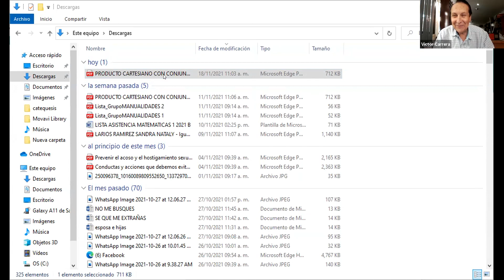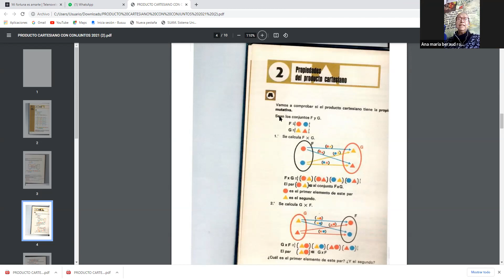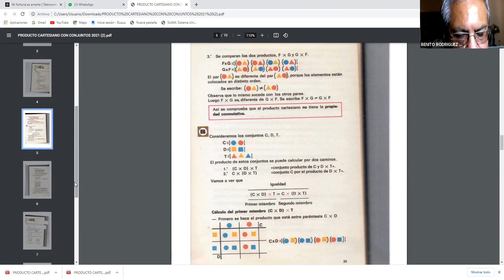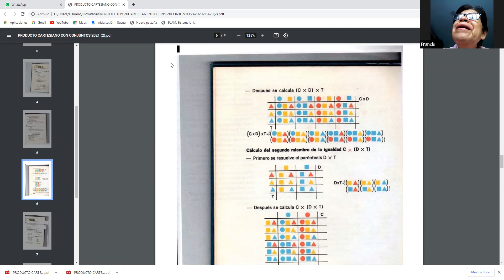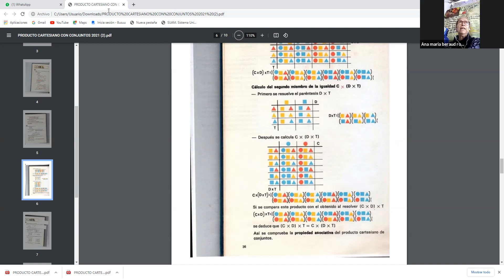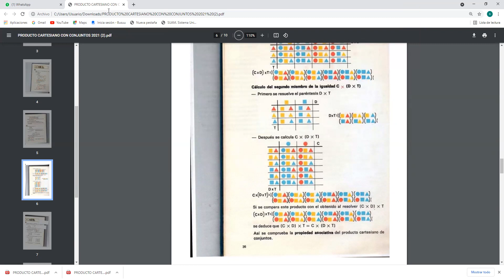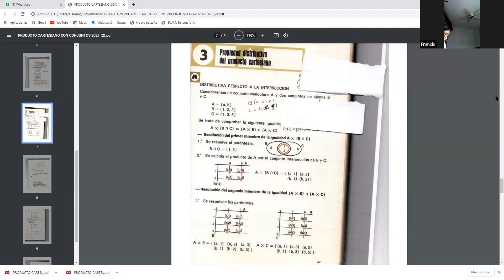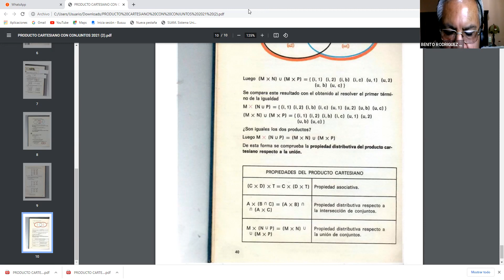MATEMATICAS 1 (Ciclo 2021-B)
Horario: Jueves de 11:00-12:00 hrs
Maestro: Víctor Carrera